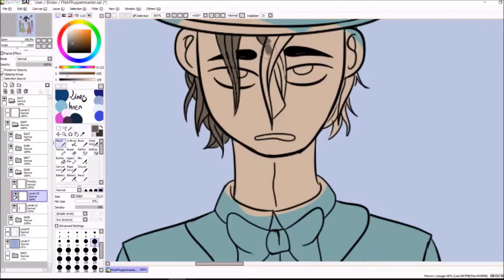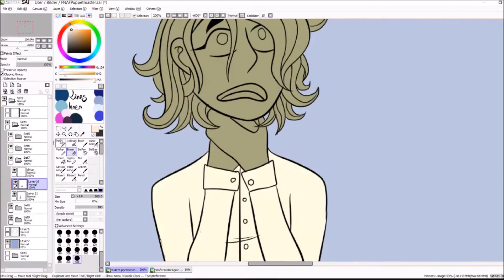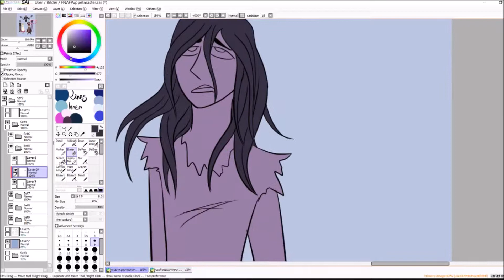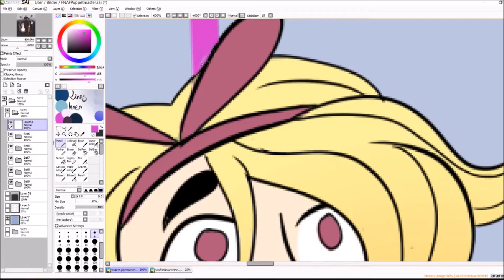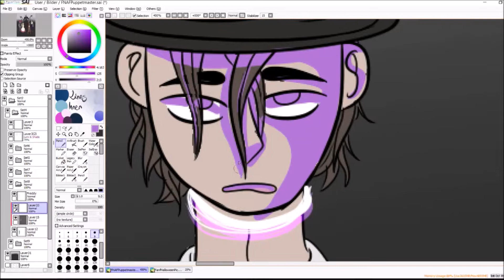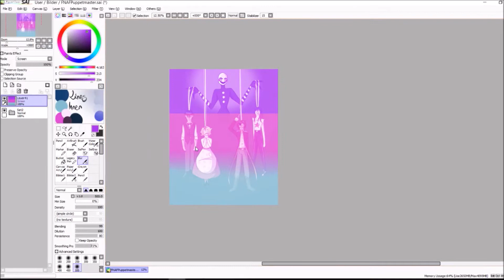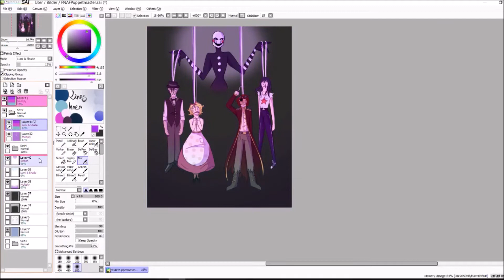The Puppetmaster //Five Nights at Freddy's Speedpaint// (Warning! 14+)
Ehhh, another Five Nights at Freddy's Speedpaint!

Zeichenprogramm: PaintTool SAI
Aufnahmeprogramm: OBS Studio
Originalzeit: ~4 Stunden